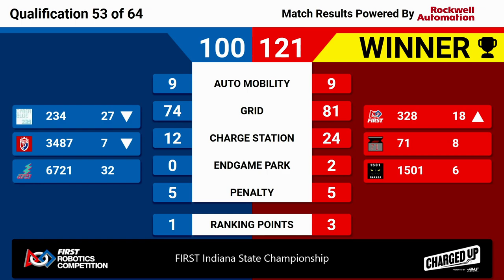2023 Indiana State Championship Quals 53